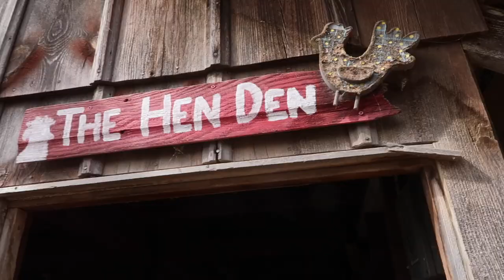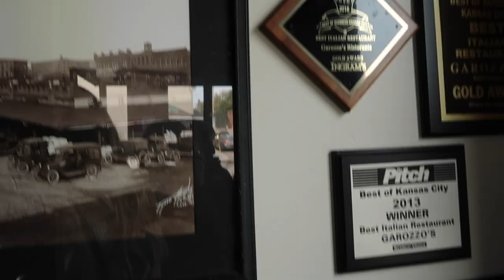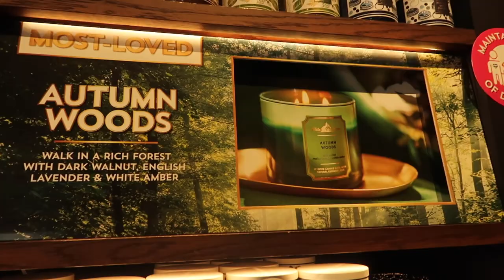FALL VLOG: try on clothing haul, fall bucket list, pumpkin patch, candle shopping, starbucks, + more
▷ ITEMS SHOWN: (links)
- green henley bodysuit
- green mock neck bodysuit
- brown cardigan top
- light wash distressed jeans
- light blue shacket
- rust mock neck sweater
- colorful chunky scarf
- clear blue light glasses
- hair clips
- bath and body candle
- hardest wreath candle (similar)

▷ MUSIC
▷ about me + faq:
☆ age: 23
☆ editing software: final cut pro